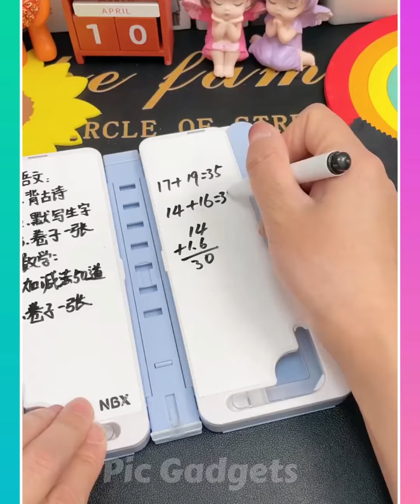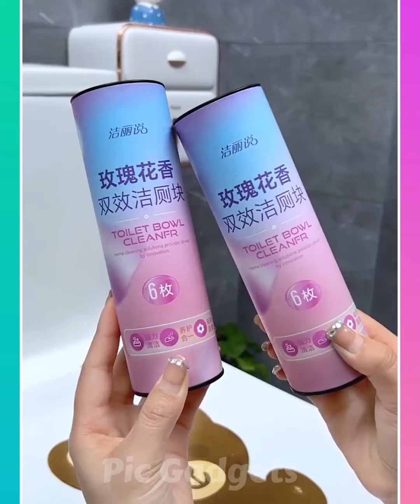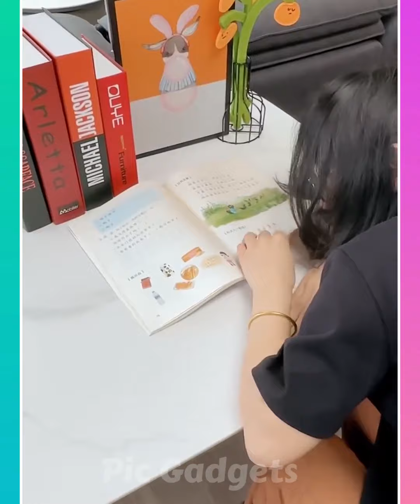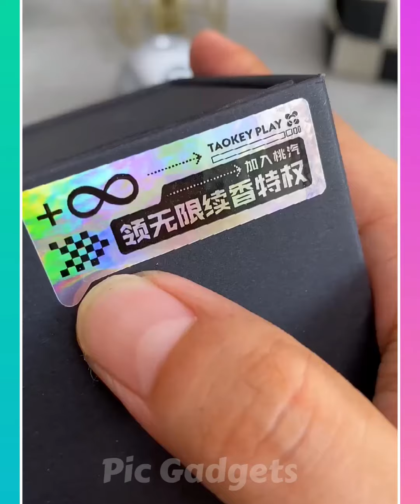🥰 New Appliances & Kitchen Gadgets For Every Home #16 🏠Appliances, Makeup, Smart Inventions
Home Appliances, New Gadgets For Every Home,😍💗Versatile Utensils# smartgadgets

Smart Appliances, New Gadgets For Every Home, 😍💗Versatile Utensils

Home Appliances:

 • Home Appliances, ...
🚗 Baby Items:

 • 🚗 Baby Items Vers...
Top 50+ Coolest home Gadgets:

 • Top 50+ Coolest h...
New Gadgets :

 • Home Appliances, ...